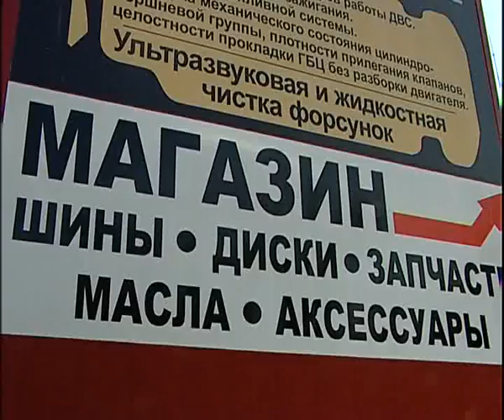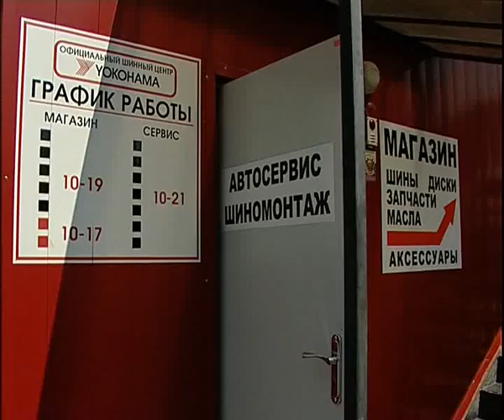Yokohama 6 15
Алексей Челейкин - шинный центр и сервис Yokohama 6-15, Alexey Cheleykin - garage Yokohama 6-15